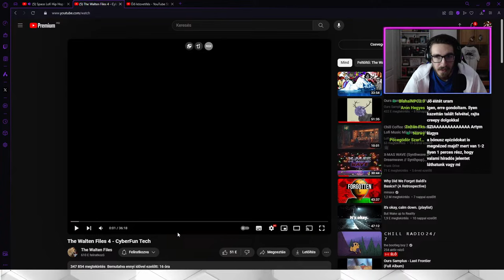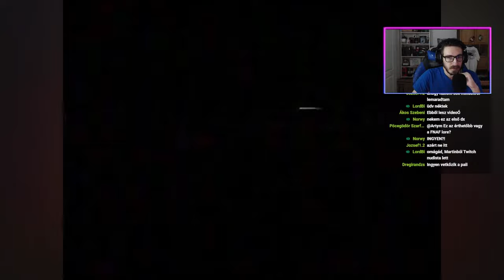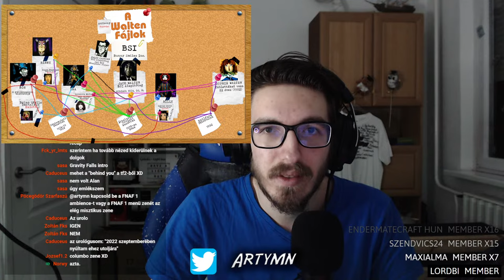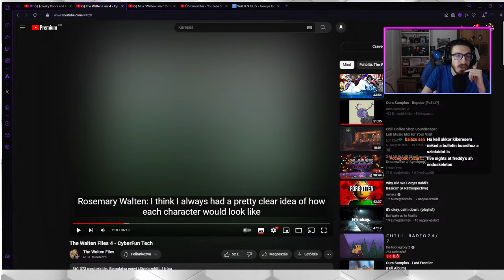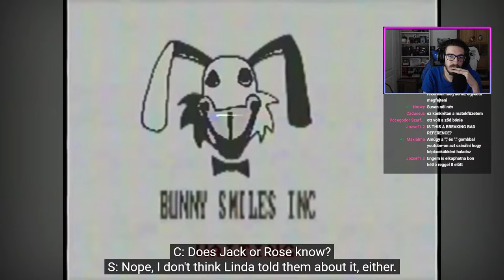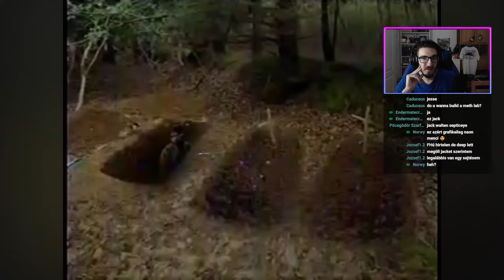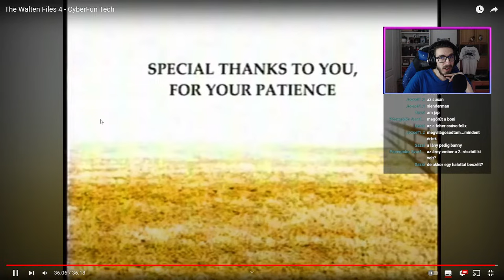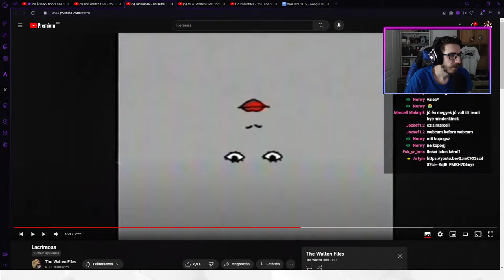WALTEN FILES 4: NÉZZÜK MEG EGYÜTT!!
Megjelent a 4. része annak a sorozatnak, amiről még 2022-ben készitettem egy videóesszét! Nézzük meg együtt, milyen új fejlemények vannak!

0_cez
015_Piggy
100K
24 szendvics
Abex
Achyzmar
Adolf Zyzz
Adra
Adry Bataiadrienn
Ákos Mátéfi
Ákos Szalai
Alex Balogh
Alex Edit
Alxdikk
Anzein
Aron AK
Áron Szabó
Árpád teleki
Ati
B. Dominik
Balázs san
Bárány (Sheep)
Bernadett
Bernát Lajos
BlahaiNPC
Bluefoxyka0
BlueGhostGamer
BlueGhostShorts
BlueGhostStats
Bodis
Boldidead
Boss 30
Bruh
Channel Hypcsgampmix
Cica
Ciel.12
Czieger Gellert
Csapi Őrs
Csirke Lovas
Csongor elekes
Csúb - Az Űrmedve
D3ep
Daku Doragon
Dani
Danifighter
Dávid
Dávid Kornély
Dkay 13
Domcraft
Domi2237
DragonMate2000
DyKay
Edem
Egypenzes
Endermatecraft HUN
Energyant
Ervin Kolman
etneveL
Fekete Tehén
Felis Insanis (Catfood3000)
Fishy
Gamer Fest 49
Gergő 1979
Gh__aa
Gyep
Heart_of_ice
Heteroszendvics
HUNimród Gaming Channel
HwBonnie
HyperDots
Ichbinwhy
I'm my own monster
István Gaál
Itachi Uchiha
Ivo ivo
Jan 19z51
Jozsef Krenko
Karadesork Akuda
Kaya
Kezu
King Kenyér
Klepacs Adam
Konii
Korodi Krisz
Kovi
Kristóf Faragó
Krizzgod
Krumplipucoló
L3g3nd6ry
L3nmag
Lajos Kossuth
Last day
Lecsyyy
Ligetfalusi Benjámin
Lili Lassú
Lóránt Levente Rotar
LordBi
Luminosa
Magyar TEK
Makkorborz
Makrai Bálint
Manzon
Marcell Márton
Marci kolléga
Marciigi
Márk
Martin Molnár
Martinfdghert.
Máté Laczkó
Máté Zsell
Maverick15
Maxialma
Meszes Károly
Mirkó Dániel Halász
Mitró
Monkey with internet access
Montana editz
Morwy
Mr. Hűtő
Mr.Zéti
MrBeastFanarts
Mrsalai
Nameless
Nándor bana
Nani
NEXON
Nikea
Norbert Veres
Norwy
nute62
Olivér Szálenkó
Onyx
Őry Attila
PayToLose
Petra Kavalák
POWZ
Preszter Balázs
Princess Loona
Pufi
pwrGHOST_-
Qevelex
Rabb Máté
Réka
Roland Ungár
Ronan
Sasa
semmikozodhoza 1
Soldier Stonks
Soulles Fox
Supreme
SuShiF0X
Takács István
Tamás
Tamás Balik-Venczeli
Tamas imola
Tanitvany
THEBALAZS
TheGameParrot
Timea Arnold
Tondi Pictures
Tsaby
WiZard
xXSimon13Xx
Yadokari Karakou Ch.
Zaphyr
Zoli #
Zsmant
Zsmant
Zsolt Veres
Zsombor Cseprekál